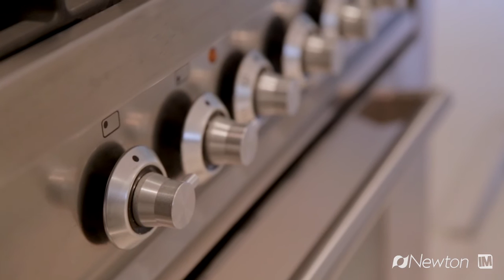A RARE FIND, Caringbah. Newton Real Estate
Optimising a lifestyle of low maintenance luxury, this modern duplex offers all the comforts you look for in a home. Upstairs boasts three bedrooms of accommodation, all with built-ins and master bedroom with ensuite, a rare second living area and modern bathroom. Downstairs offers open plan living, hostess style kitchen with gas cooking, an internal laundry with a third toilet, plus a large child friendly yard.